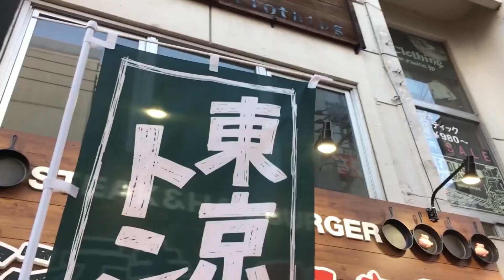【行列】デカ肉のトンテキ定食を食う！！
渋谷で行列を作る豚肉のステーキは最高だった！

☆お店情報
【東京トンテキ】さま

☆楽曲提供
【Asylum audio】さま